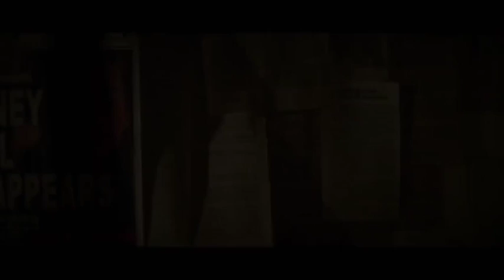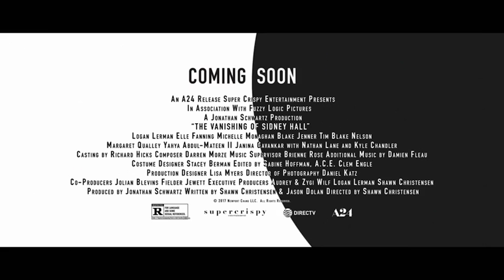Official trailer for The Vanishing of Sidney Hall - Daily Mail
Michelle Monaghan turned heads in a vibrant ensemble as she headlined a screening of the movie The Vanishing Of Sidney Hall Thursday night. The actress, 41, was the star attraction at the red carpet event in Hollywood. She paired a buttoned up white blouse with a long gray skirt and wide yellow belt.